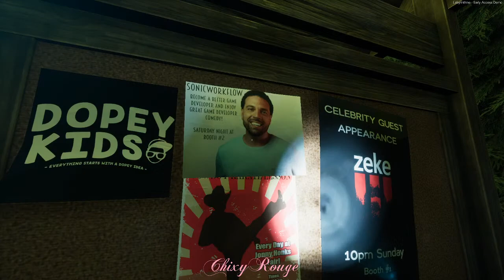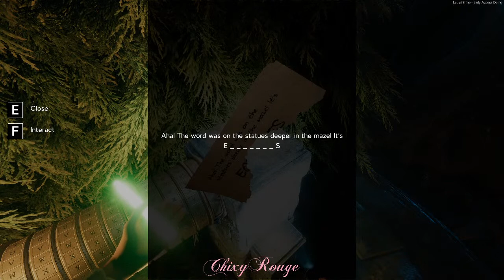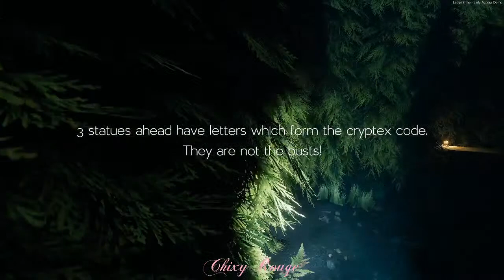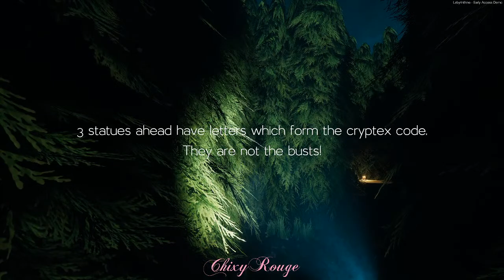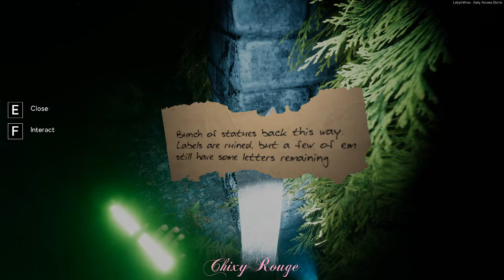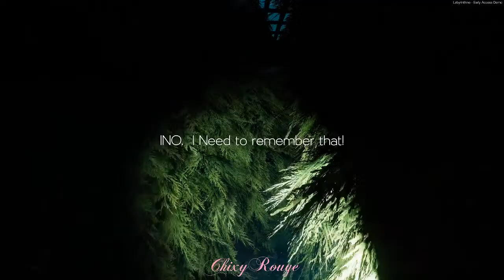[Let's Play] LABYRINTHINE Demo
Nearly 1AM and I'm playing a horror game. sure.